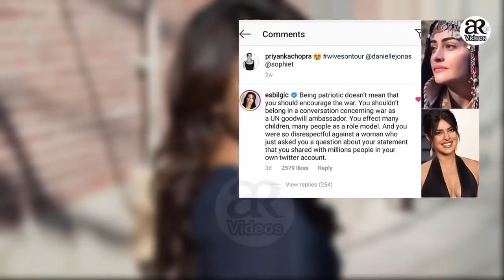Halime Sultan Esra Bilgic Beautiful Reply To Priyanka Chopra Ertugrul Gazi T